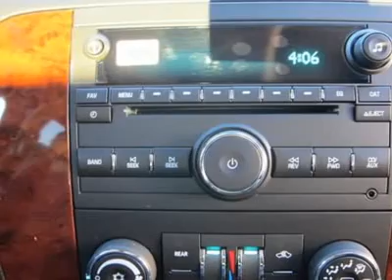2012 CHEVROLET TAHOE Sutton, WV 50012228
2012 CHEVROLET TAHOE Sutton, WV
Stock #50012228

Don't miss this 2012 Chevrolet Tahoe. It's equipped with automatic transmission and features a Black Granite Metallic exterior. With 0 miles, you'll want to take this car home. Make a great choice today.